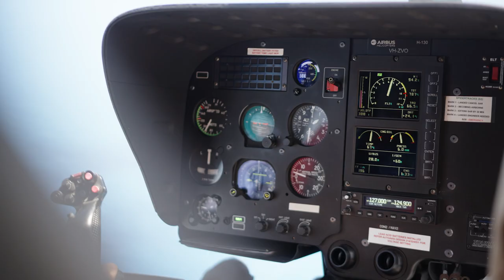Crankworx Cairns MUST DO: Great Barrier Reef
Come along for the ride as Crankworx Athletes Vaea Verbeeck, Tracey Hannah, Nicholi Rogatkin, and Emil Johansson make the most of their time in the tropical (and mountain biking) paradise of Cairns Australia with a helicopter tour over one of the seven wonders of the world: the Great Barrier Reef.